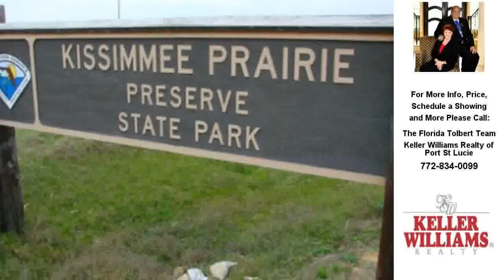20382 NW 284th Street, Okeechobee, FL Presented by The Florida Tolbert Team.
Contact The Florida Tolbert Team for more information.
Keller Williams Realty of Port St Lucie

Quiet country living. Own your own vacant land near the Kissimmee State Preserve known as the The Vikings, Prairie area of Okeechobee.There are so many possibilities to do on YOUR vacant land; make it your weekend get away to camp, star gaze, ride ATVs, ride horses, park a camper, horse trailer. Place a mobile, modular, home or build a single family home for your home away from home or future retirement. Check with Okeechobee County Building Requirements for building and other details. One might also want to make a vegetable or herb garden; livestock. Check county for how many animals allowed per acre. Use your imagination. Add sewer, well, electricity, culverts for more of your modern conveniences.